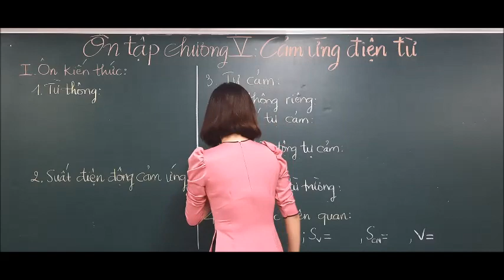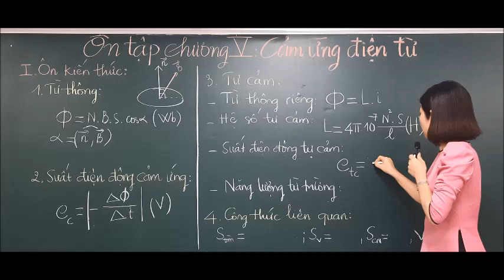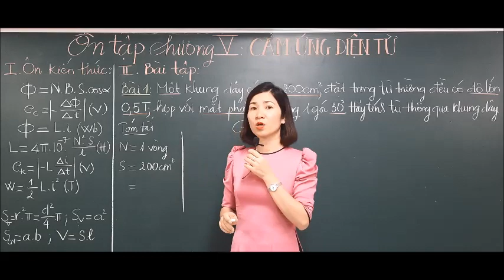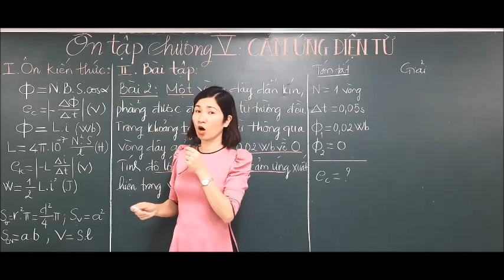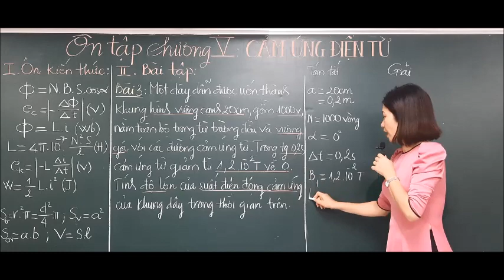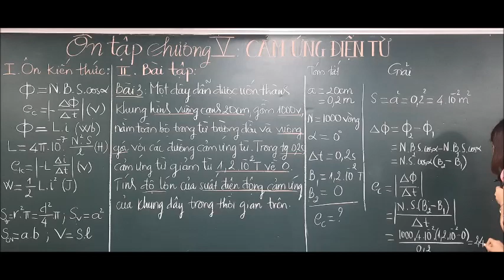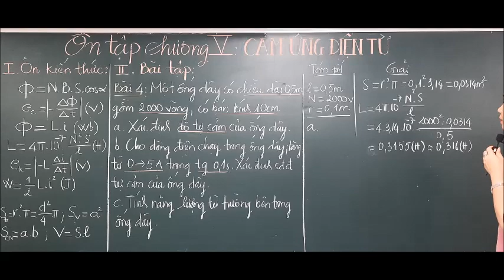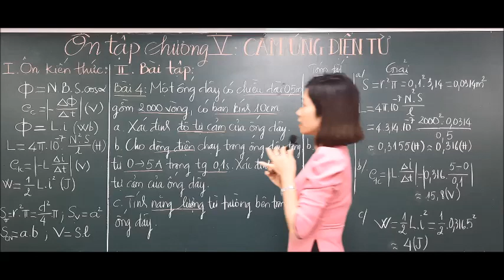VẬT LÝ 11 : ÔN TẬP CHƯƠNG 5